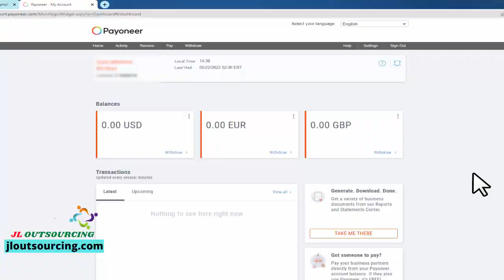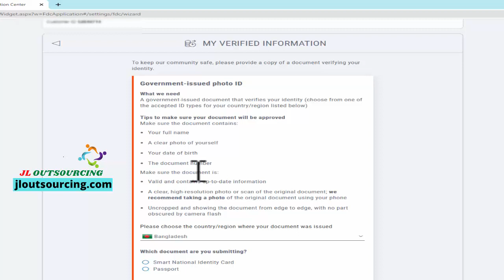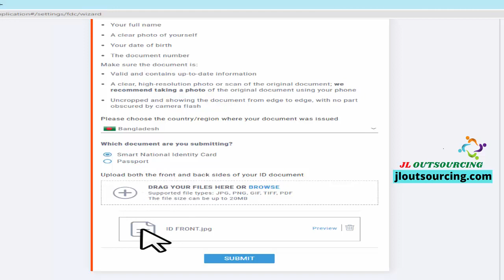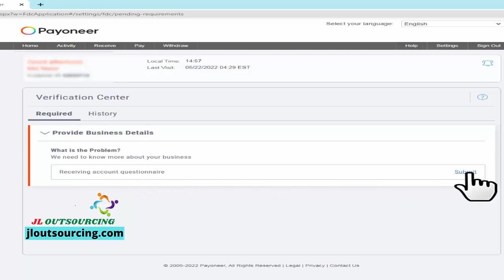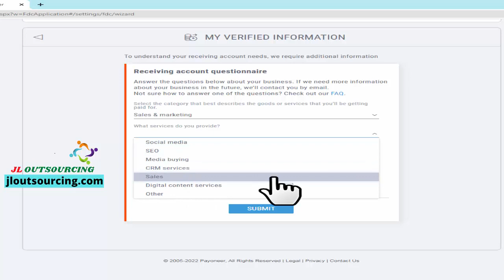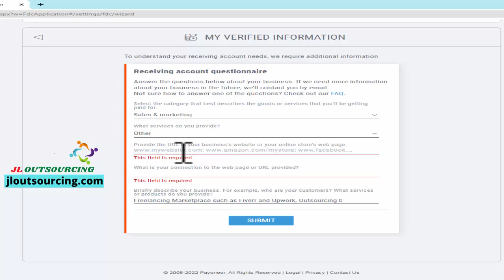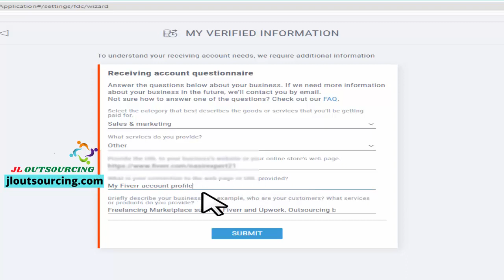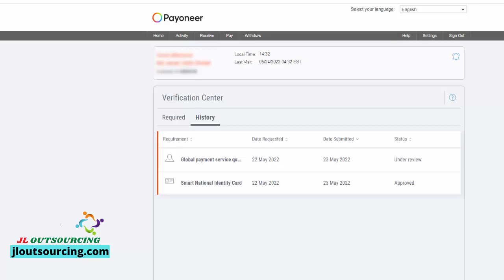How to verify Payoneer account in Bangladesh | কিভাবে বাংলাদেশে Payoneer অ্যাকাউন্ট ভেরিফাই করবেন